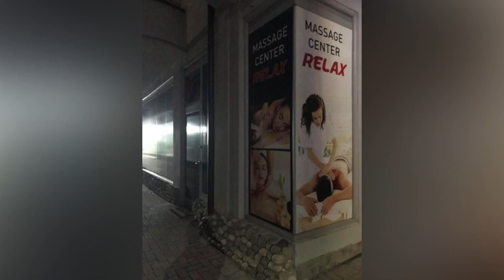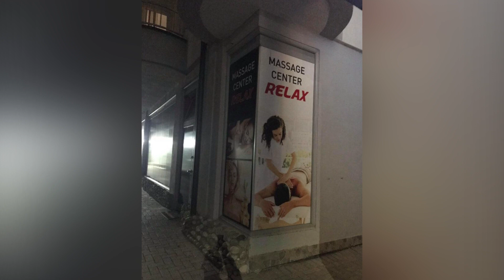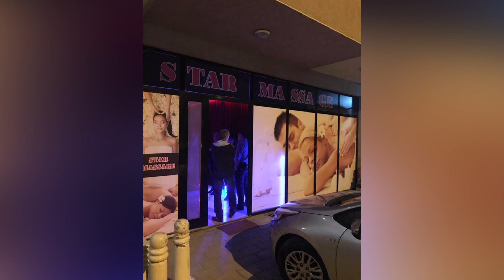Mbyllen dy lokale masazhi në Ferizaj 03 10 2018 Tv Liria